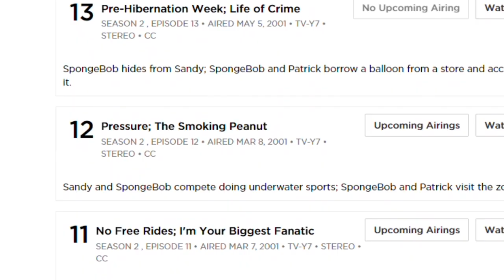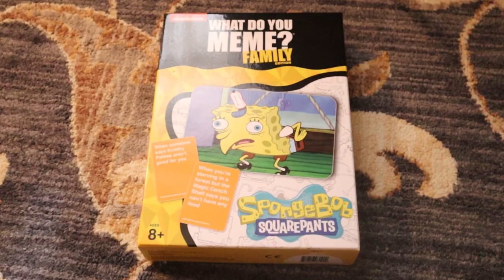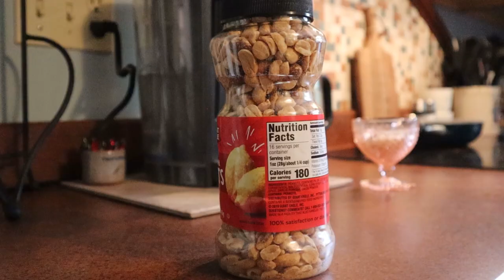The Smoking Peanut | SpongeBob Episode 64; Clamu the Oyster - SpongeyMikey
Episode 64, The Smoking Peanut introduces the Bikini Bottom Zoo, and pulls off a lot of stuff very well.

Music Used (all from YouTube Music Library):
Cosmic Groove by Cooper Cannell
Stairway by Patrick Patrikios
1968 by Tracktribe